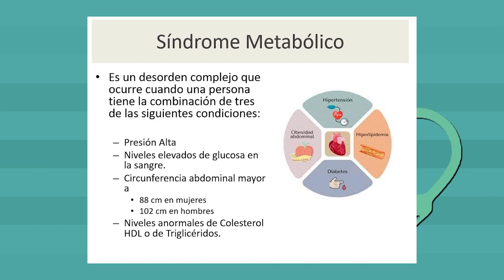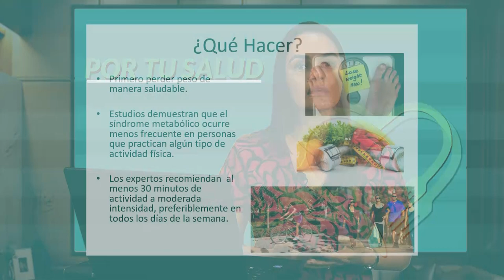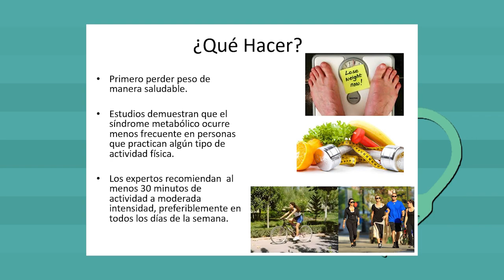La sección Por tu Salud con la experta Andrea Barboza